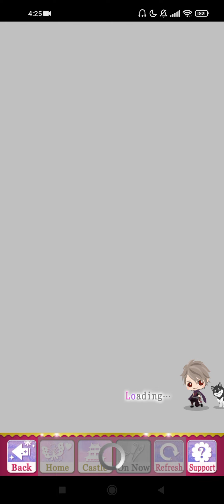💎[SLBP]~Ishida Mitsunari[Bonds Across Time.Offerings to Tomorrow] Epilogue 🍡❣️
Samurai Love Ballad:PARTY[SLBP]